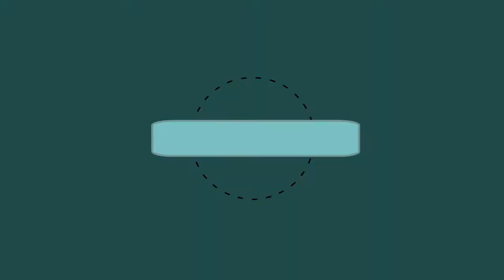UPDATE NEWS!! Peugeot 208, 308, 2008, 3008 Adds AEB Across The Line-Up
Peugeot Australia has added autonomous emergency braking (AEB) as standard equipment across its line-up, including the Peugeot 208 gti, Peugeot 308  gti and sw, 2008 and 3008 suv gt line.

The update is met with no price increase for any model line, with every Peugeot model now featuring key safety features like AEB and a rear-view camera as standard equipment.

++ Likes me on Facebook :
++ Follow me on G+ :